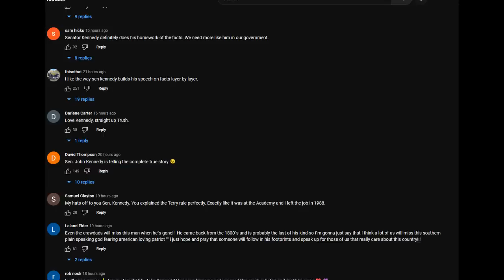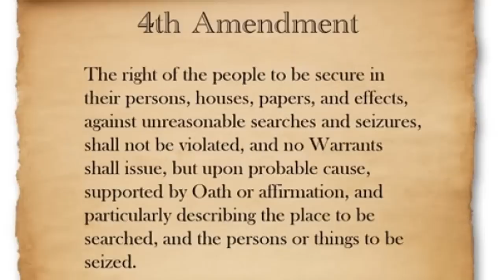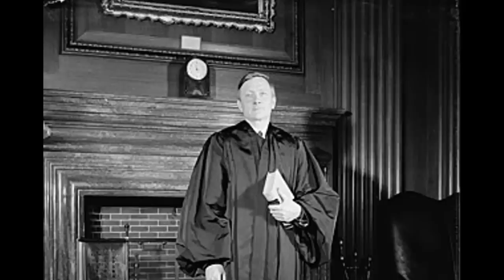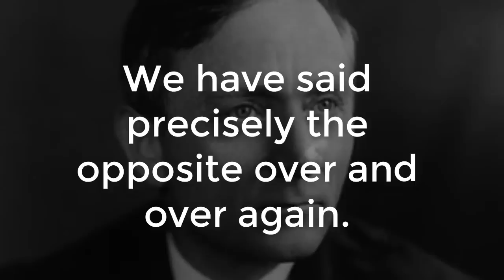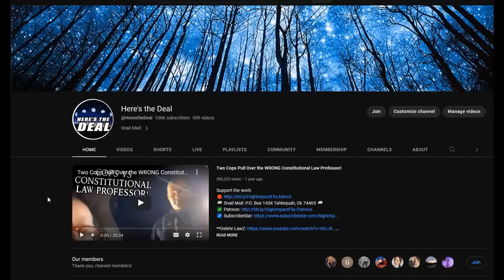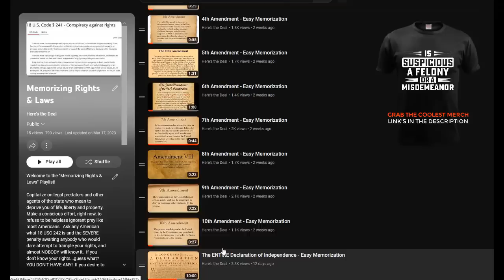You Won't Believe What He Just Said on the Senate Floor!